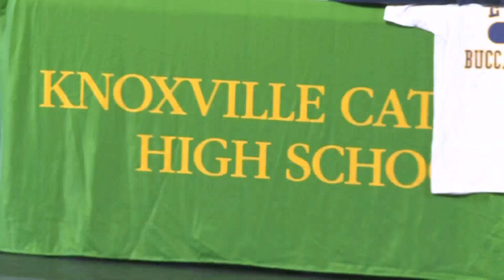Knoxville Catholic cornerback O'Leary signs with ETSU football